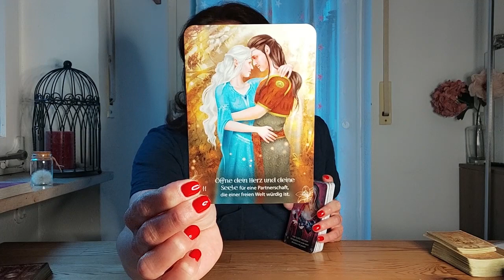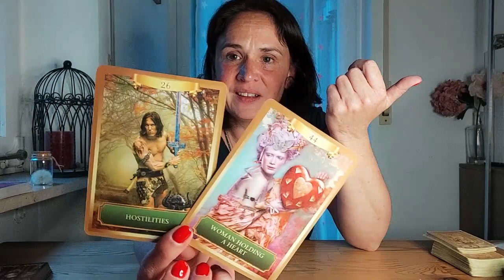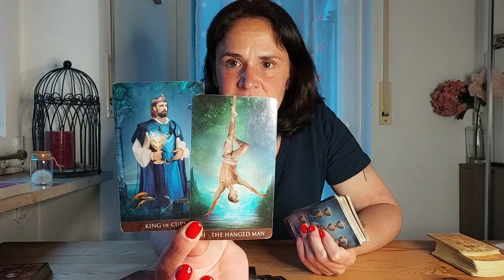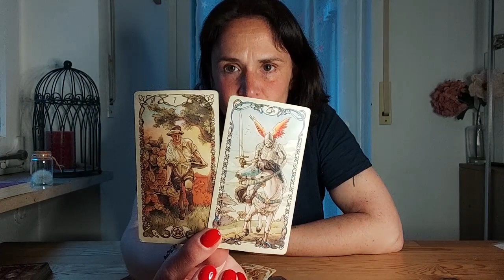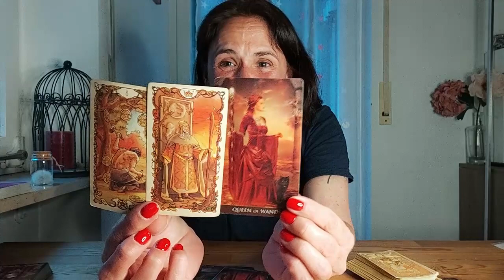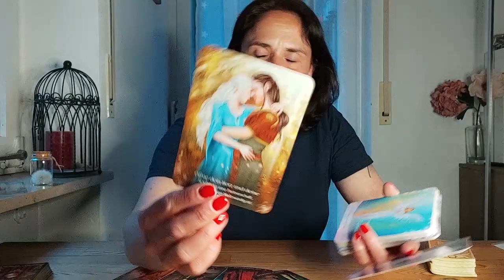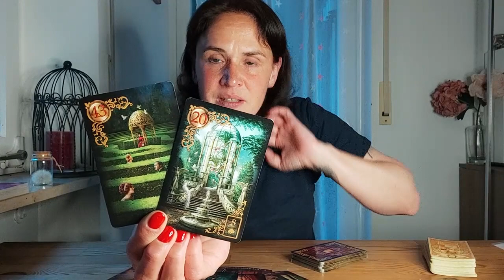♌ Löwe Juni 2023 ✨ Trotz Anfeindungen findest Du Deine Fülle ✨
Bitte denke daran, Du sollst Dich in jeder Kartenlegung nur bestärkt und positiv fühlen, alles was sich nicht gut, richtig oder stimmig anfühlt darfst und sollst Du ignorieren. Zwinge Dich nicht in eine Kartenlegung, wenn es nicht passt 💗

Ich biete meine Beratungen telefonisch oder als Videochat an:
✨ 45€ ca. 30 Minuten
✨ 75€ ca. 60 Minuten
✨ 25€ Antwort auf Deine Frage per Sprachnachricht

Alles Liebe
Rebekka 🌸

Meine Kartenlegungen dienen dem Unterhaltungszweck. Meine Legungen ersetzen nicht den Gang zum Arzt, Therapeuten, Rechtsanwalt oder Heilpraktiker.
Für meine Aussagen gebe ich keine Garantie - der freie Wille und das eigene Handeln bestimmen jedes Leben, daher übernehme ich keine Haftung.